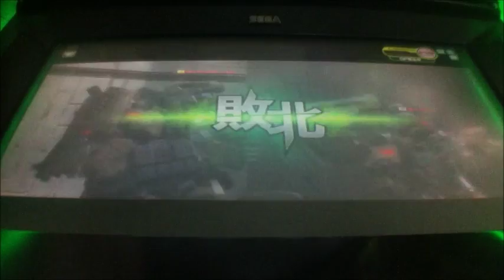ボーダーブレイクX vol.0327